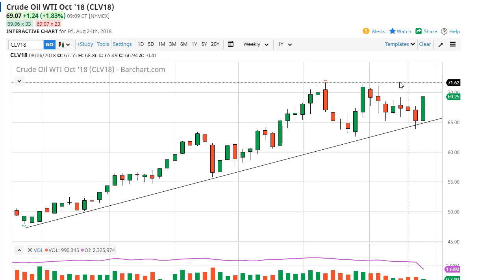Oil Technical Analysis for the week of August 27, 2018 by FXEmpire.com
Crude oil markets have had a very strong week, bouncing from crucial of trendlines on the weekly chart, showing... For the full article go - Crude Oil Forecast August 27, 2018, Technical Analysis.Find more information about Forex and Commodities News Technical Analysis Fundamental Analysis and Brokers on FX Empire